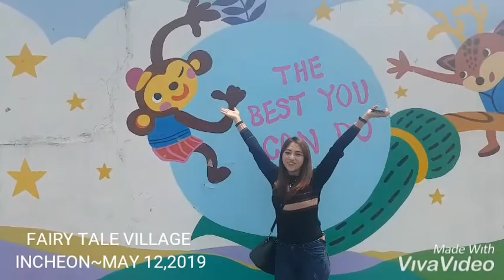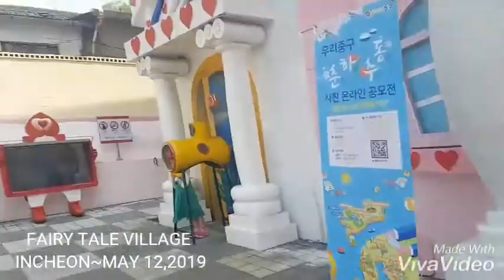Fairy tale village Incheon South Korea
Incheon  South Korea...May 12,2019